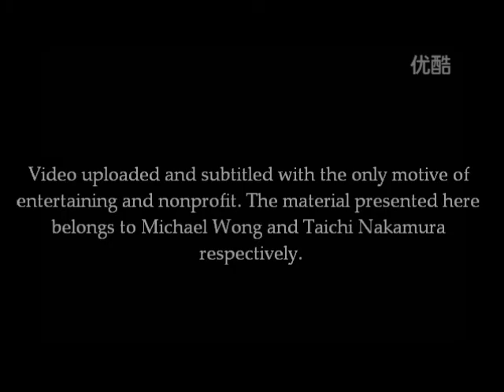Michael Wong - Tong Hua (Cuento de hadas) SUBTITULADO